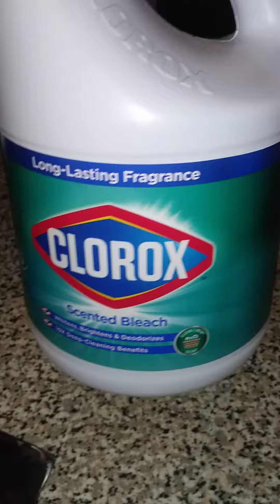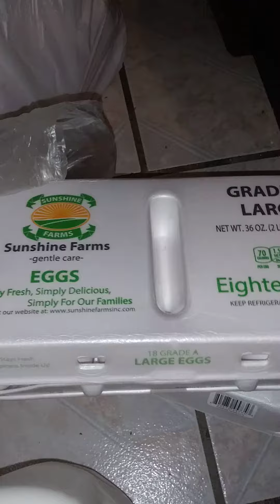Como desinfectar frutas y verduras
Para evitar el contagio de corona virus. Siempre precaución universal